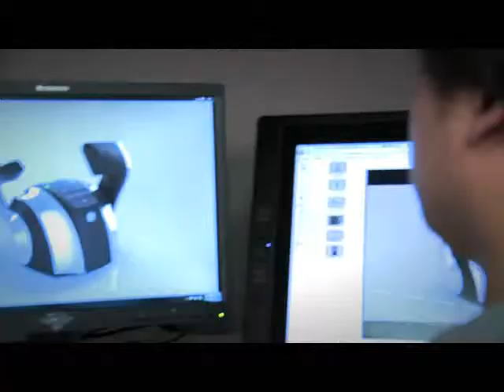Todd Dannenberg Design Director - en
"We try to put ourselves in the shoes of the consumers as they would use our product."

We're behind you
Discover the people behind the industry's best ownership experience: the detail-minded, quality-focused people of Mercury Marine. Their dedication, experience, and passion for boating make your time on the water better, every time you venture out.